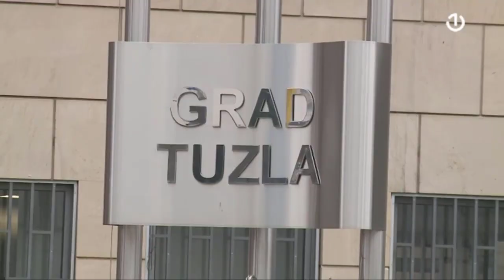Lugavić: Sljedeće godine ulažemo 11 miliona KM u infrastrukturu Grada Tuzle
Gostovanje Zijada Lugavića, gradonačelnika Tuzle, u programu BHRT-a